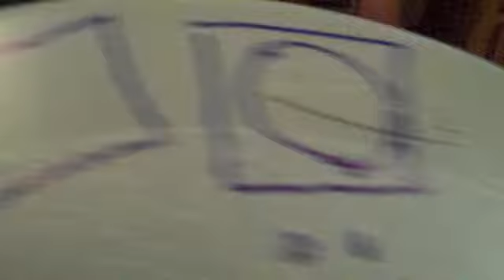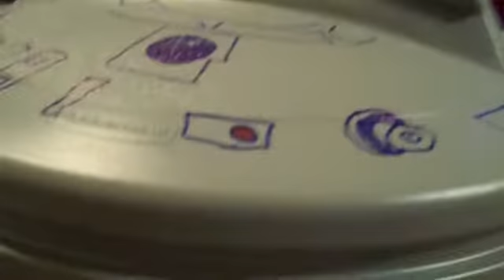Blue Marker + Garbage Can + Free Time = R2-D2 Garbagebot!!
Whilst Erminio installs air conditioner, I take advantage of some nearby markers to jazz up our boring garbage can.